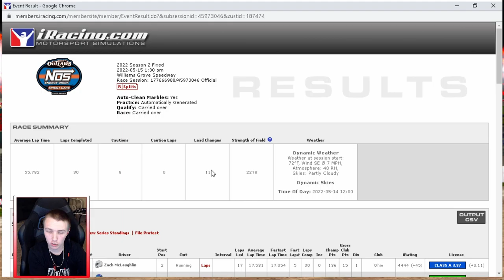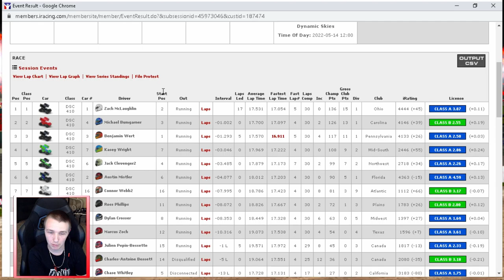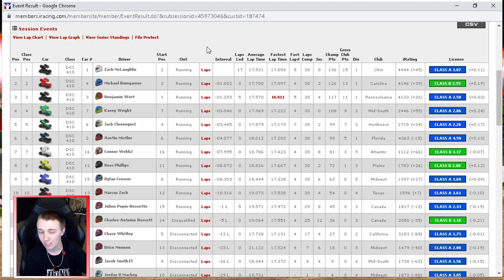That Was So Close! - Williams Grove - WoO 410 Sprint Cars - iRaicng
Today we are in the World of Outlaws 410 Sprint Cars here at Williams Grove! Seems like a lot of the drivers towards the back couldn't handle the car on this slick of a track. We had a lot of cautions in the 30 laps we had here! Towards the front it was really good and clean racing though! Hope you enjoy!

0:00 - Qualifying
1:45 - Race
23:40 - Race Recap
29:08 - Results

Come in and hang out in my Discord! The Pit Stop!